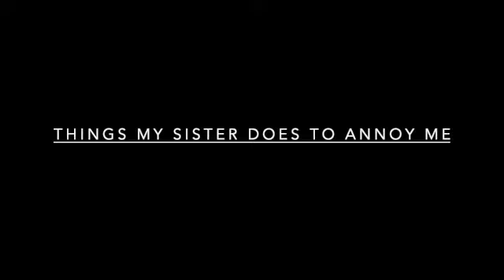Things my sister does to annoy me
Listen up as Manto talks about things that his sister does to annoy him lol!